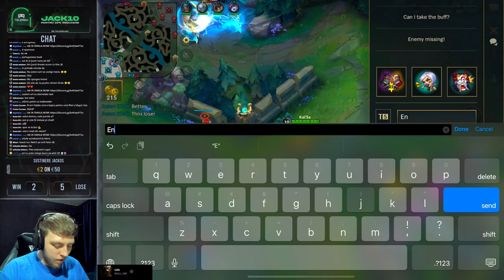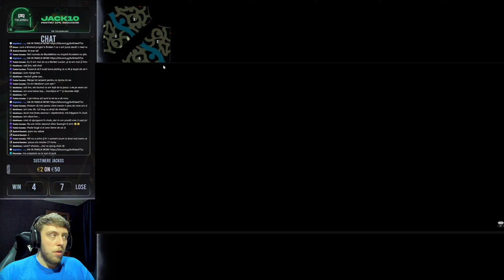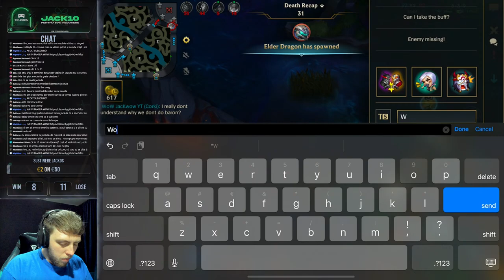🔴RUSH TO CHALLENGER🚀ULTIMELE ZILE DIN SEZON👑JacKwow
Cel mai WoW shop de mobile gaming - JACK10 pentru 10% reducere!

🔴 Salut! Ma numesc Cristian, am 26 de ani si sunt din Bucuresti.🔴

🏆ING League : JacKwow 🏆 IGN WILD : WoW JacKwow+YTB   Regiune: Eune🏆

💻PC SPECS💻
●Sistem de operare: Windows 10 Pro/ 64 bit
●Carcasa: Corsair Cardibe Spec-Omega White RGB
●Monitor: Dell Alienware 25 inch 240 Hz 1 ms
●Procesor: Intel Core i9-9900K
●Placa video: GIGABYTE GeForce RTX 2070 GDDR6 2X WINDFORCE
●Placa de baza: MSI MPG Z380 GAMING PRO AC
●Cooler procesor: Corsair Hydro Series H115i PRO RBG
●Memorie: HyperX Fury RGB 16GB DDR4 3200MHz Dual Channel Kit
●HDD: WD Blue 1TB
●SSD: Samsung 970 EVO Plus 500GB
●Sursa: Corsair TX650M 80+ Gold-650W

🎮PERIFERICE🎮
◼Mouse: Logitech PRO X
◼Tastatura: Asus ROG Claymore
◼Mousepad: Asus ROG Strix Edge
◼Casti: ASTRO A50

JacKwow